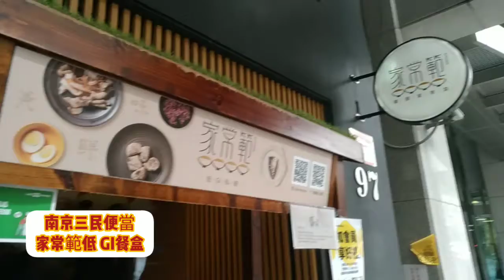南京三民便當 家常範低GI私廚 舒食健康餐盒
南京三民便當家常範低GI私廚
推出舒肥餐2.0 舒食健康餐盒
不只有蔬食便當 低GI雞肉魚類便當
還有低溫舒肥鮭魚 牛小排等選擇
菜色豐富可線上提前訂餐